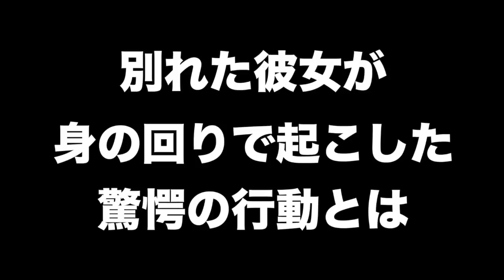《ユタの孫再び降臨》たとえ昼間でも防空壕には近づいてはいけない理由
今回は再び芸人仲間「うたたね」の2人とのコラボ動画でございます。
また頼むぜ！！！

うたたねチャンネル“うたたねという者です。”

《怨路地》